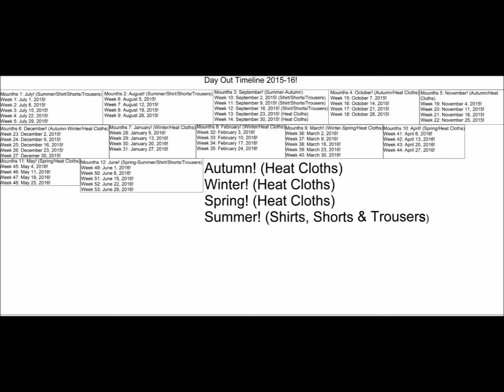Update 3: Pokemon the Series X & Y Kalos Quest Upcoming Episodes! (More)